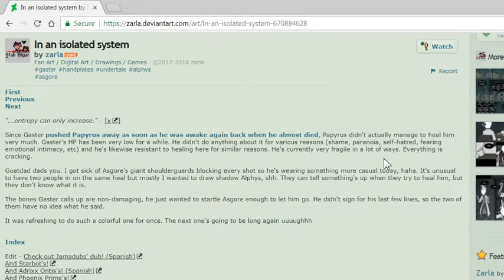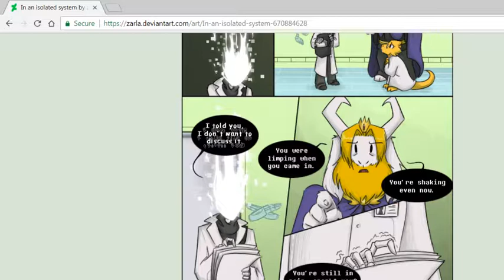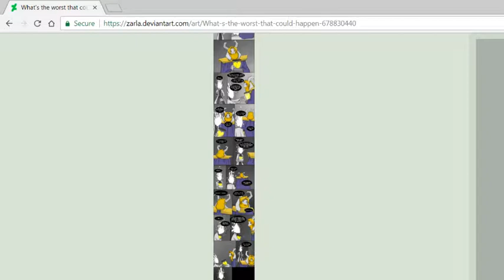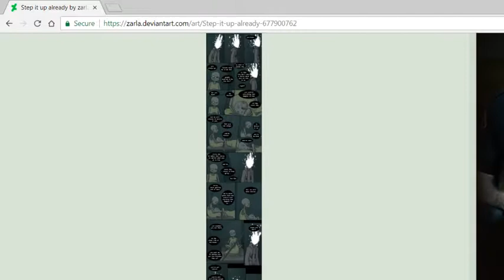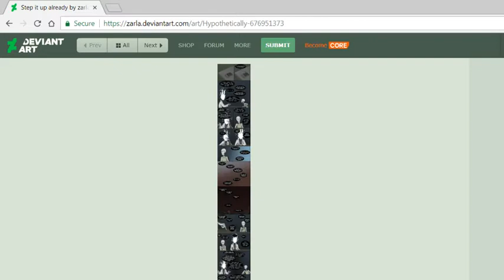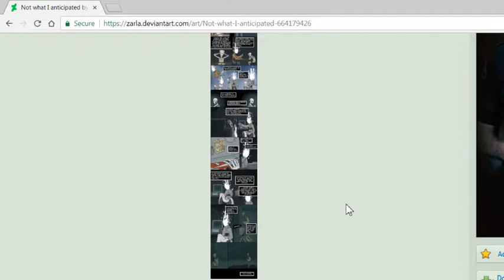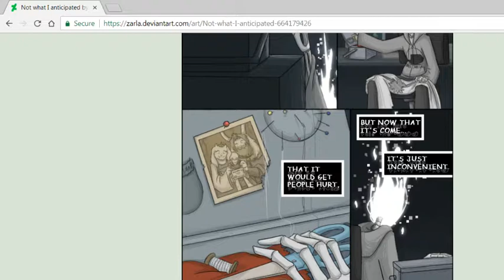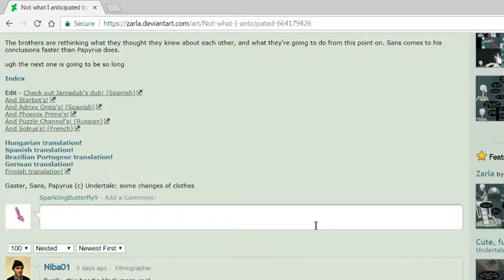Undertale Comic Handplates DUBBED BY ME!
VERY unprofessional